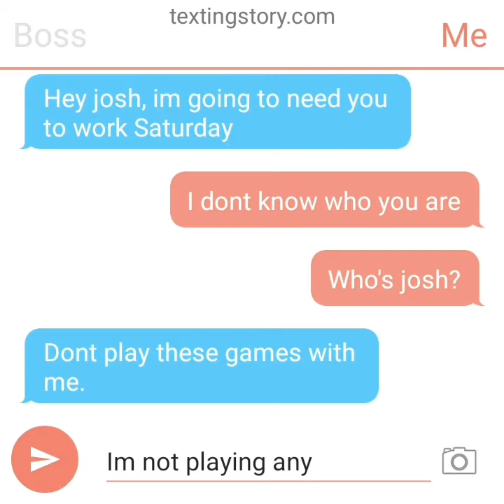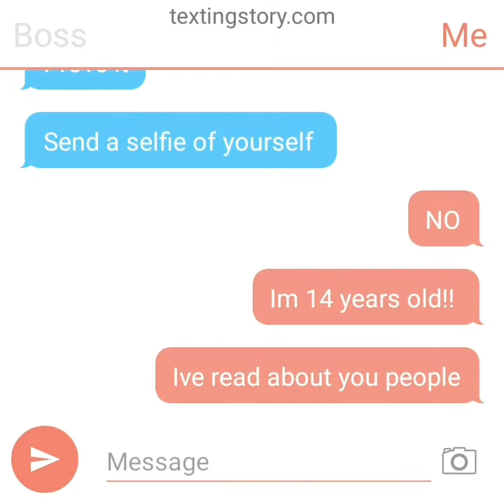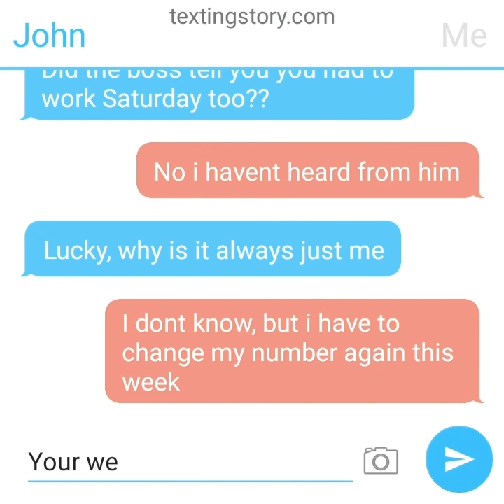a funny texting story " a text from the boss"